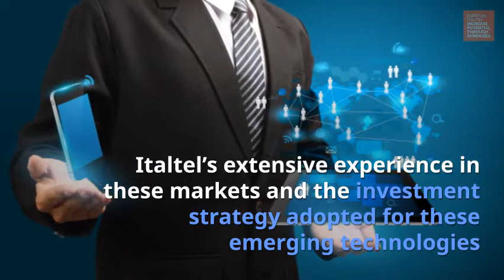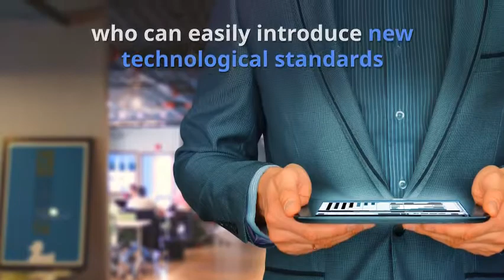The challenges of Telco sector and Italtel experience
There are a few clear trends emerging In the world of telecommunications, from the increasing number of network-connected devices (smartphone, tablet, etc…) to the introduction of new Internet of Things (IoT) services, from the proliferation of high-definition video applications to the expansion of the various services provided by Cloud and Over-The-Top (OTT) players.
Operators must design networks based on the new Network Function Virtualization (NFV) and network programmability paradigms to develop infrastructures that can handle new, increasingly popular digital services. Find out how Italtel can concretely support Service Providers in this Digital Transformation journey!